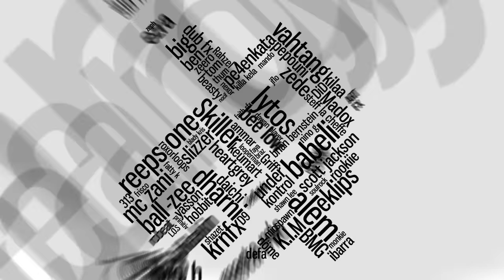THePETEBOX | Grand Beatbox Battle Showcase 2019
Give it up for the UK legend THEPetebox. It was such an honour to have him on the judging panel and performing this epic showcase for everyone!

Follow Grand Beatbox Battle on Instagram: @grand.beatbox.battle

3) BOSS & Roland, thanks for 7 years of involvement.

6) Asia Beatbox, thanks Mic Lee & Nela, we love you, thanks Benny from the UK, thanks Trung Bao.

7) Thank you THTC for the nice designs. Check their shop

It was great to work with you all & we look forward to continuing this fantastic relationship with you.

Thanks to the involved parties:

Thanks Robert Ruszcyk & your team to set up our 11th edition of GBB19 in Warsaw, Poland at Stodola Klub! Thanks Stodola.
Thanks Rob for the whole coordination.

BIG THX TO THE CAM & AUDIO CREW. Thanks to the entire team for doing an amazing production for this years edition.

Madox from SBX, Kazu from humanbeatbox, Adam Andrew Corre from Beatbox Television, David Greuzinger, Luca Saavedra, John Richter, Max Göttert & Dennis Biskup. Your work this year was insane. THANK YOU.

Audio mixed/mastered by Sinjo from SBX & thanks to Kuba, you are a legend! Thanks for the whole live sound & the whole work at the venue. You are legends! THANK YOU.

Shoutout to Madox & Sinjo!

Thanks Asia Beatbox! Mic Lee is one of the biggest legends.
Thanks Benjamin Williams for the whole help these days.
Thanks Trung Bao for all you did.
Thanks to Juliana, Azel, YasSon and Azel for the big help at GBB.
Thanks to Patchwork and Chmielna hotel for the hospitality.

Gene Shinozaki & Bigman | Get Lucky (Beatbox Cover)

Gene Shinzaki | Here You Say

Swissbeatbox.com provides video clips from professional beatboxers & new talents all over the world, film concerts & battles & has a vision to bring beatbox to another level. swissbeatbox.com is one of the biggest beatbox communities in the world! We publish exclusive beatbox videos, news, battles & merchandise every week!

Swissbeatbox.com